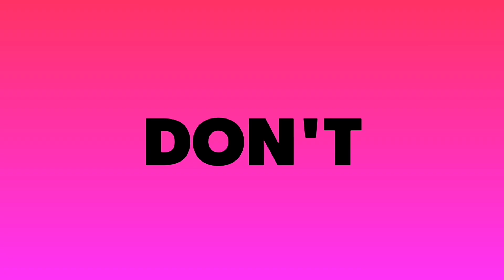Jio 2 New Plans - ₹19 & ₹29 Data Plans | Jio Exclusive Store Offer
Reliance Jio has said that customers can get up to 50% more benefits on the new data add-on packs. What are these data add-on packs? These data add-on packs are Rs 29 and Rs 19 packs. These are, of course, meant for prepaid users and not postpaid users. The offer is applicable to Jio Store only.

The Rs 29 plan will give users 2.5GB of data compared to the competitor’s 2GB. Jio didn’t specify the name of the competitor. The Rs 19 plan comes with 1.5GB of data compared to the competitor’s 1GB

Guide4Tech Ujjwal.. :) :)